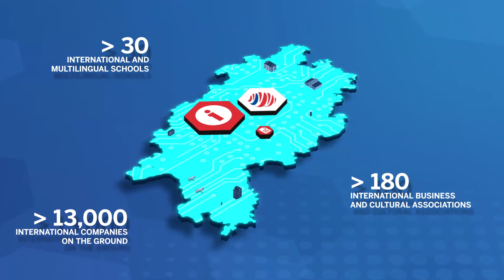Open for Business Small - HESSEN